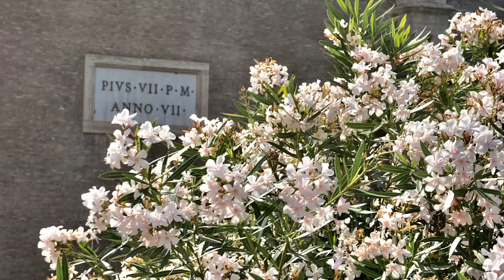Top 5 Historical Wonders: A Must-See Journey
Explore the world's most iconic historical wonders in our latest video! Join us on a captivating journey to discover:

    The Colosseum, Rome: Step into the heart of ancient Rome and witness the grandeur of the Colosseum, where gladiators once battled.

-The Great Wall of China: Immerse yourself in the remarkable history and breathtaking vistas of the Great Wall, a testament to human ingenuity.
-Machu Picchu, Peru: Venture into the misty Andes Mountains and explore the awe-inspiring Incan ruins of Machu Picchu.
-The Pyramids of Giza, Egypt: Experience the mystique of the Pyramids of Giza, an architectural marvel that has stood the test of time.
-The Acropolis, Athens: Discover the ancient Greek civilization as you ascend the Acropolis and behold the Parthenon.

In this video, we'll take you on a whirlwind tour of these incredible historical sites, uncovering their stories and significance. Get ready to be transported through time and across continents. Don't miss this adventure!

Join us as we explore the world's wonders together!

OUTLINE:

00:00:00 Introduction to the World's Most Incredible Historical Sites
00:00:42 Number 5 - The Colosseum, Rome
00:01:50 Number 4 - The Great Wall of China
00:02:52 Number 3 - Machu Picchu, Peru
00:04:12 Number 2 - The Pyramids of Giza, Egypt
00:05:24 Number 1 - The Acropolis, Athens

Welcome to OneMinuteJourneys, your go-to channel for quick and captivating travel insights! Join us on a whirlwind tour of the world, one minute at a time. Explore stunning destinations, uncover hidden gems, and learn valuable travel tips to fuel your wanderlust.